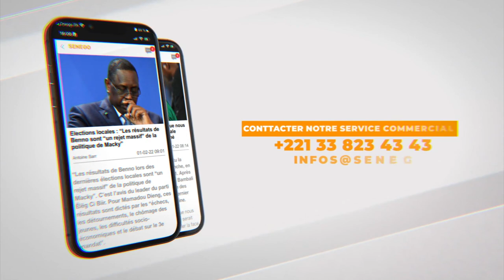Celebration Bamba day 28 july 2022 at New Yrok assure par NYPD